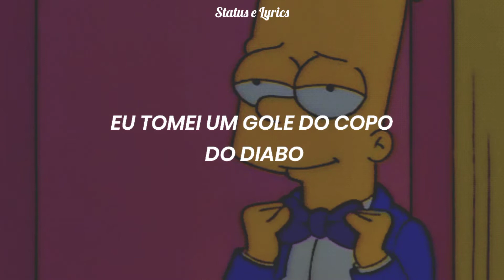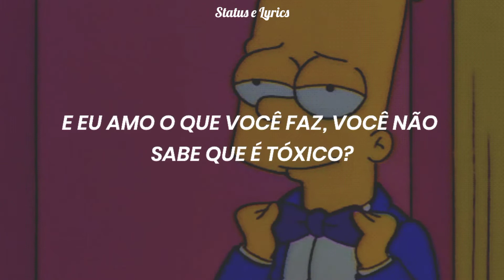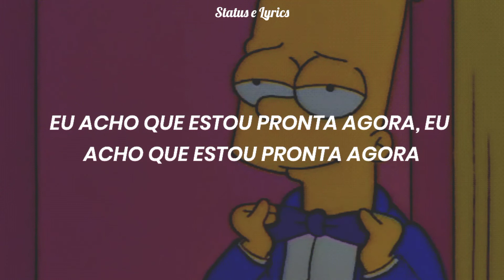com o sabor do seu veneno estou no paraíso, estou viciado em você (Tradução/Legendado)